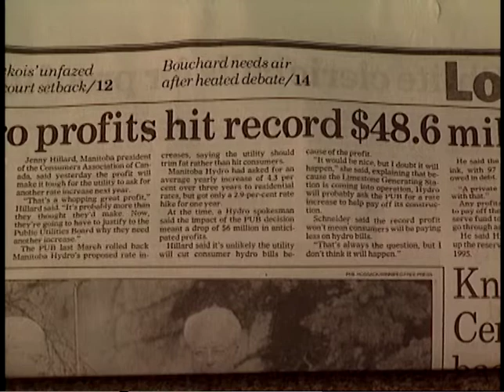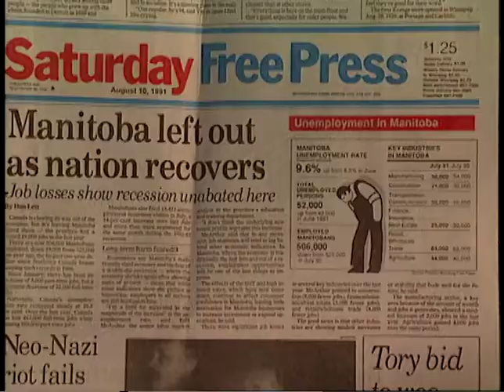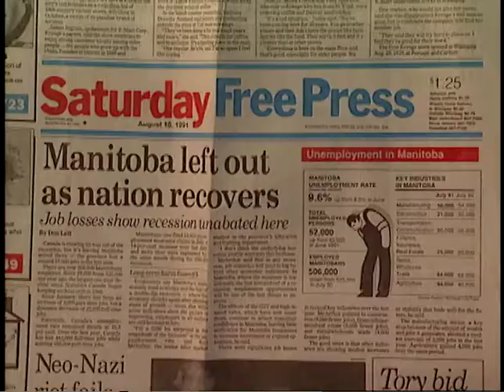Fairness Documentary (1)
Item is a recording of footage used in a documentary produced by Victor Dobchuk.  Includes an August 21st interview with John Loxley and B-roll.

Victor Dobchuk fonds 21.02
Box 1 Item 24
21 August 1991